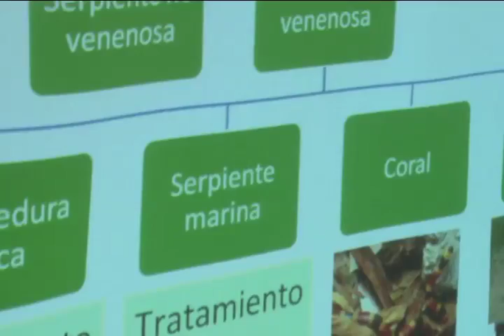Taller sobe moderduras de serpientes para los niños Cabécares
Los niños cabécares de la comunidad de Guanacaste de Ujarrás aprenden sobre mordeduras de serpientes gracias al aporte del Instituto Clodomiro Picado de la UCR.